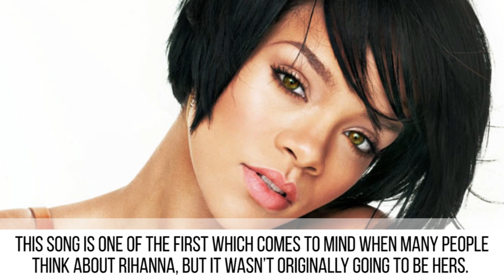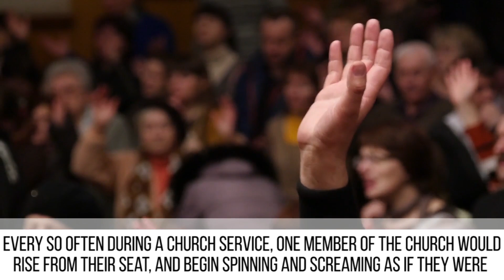10 Strange Things You Forgot About Rihanna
Everything You Might Have Forgot About Rihanna.

Rihanna is an iconic figure herself, so it might be surprising to find out she has her own sources of inspiration. Like many of us, she’s a huge fan of Madonna and Lady Gaga, but there’s one thing Lady Gaga does Rihanna claims she never could. We’ll share some strange facts about Rihanna, including the time she got a huge surprise from Jay Z. Plus, learn what item she’s banned from her concerts, and who was her drill sergeant in the Cadet Corps. Most people know Rihanna grew up in Barbados, but she was also a regular church attendant where she witnessed some scary exorcisms. Even celebrities like Rihanna can have awkward moments, and we’ll let you know what she now looks for in a waxer after an embarrassing incident.